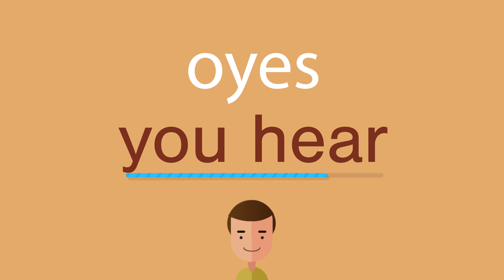Cómo se dice oyes en inglés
¿Cómo se dice correctamente oyes en inglés? Escuche con nosotros.
¿Cuál es la traducción correcta de la palabra oyes del español al inglés? Habla como los americanos. Además, ¿cómo escribir correctamente la palabra you hear?

¡Gracias!